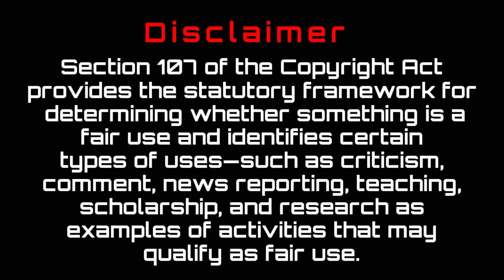😂🔞 Sunitha Singing Thug Life | Bad Words Thug Life🔞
Thug life videos , Thug life videos tamil , Tamil thug life videos , Thug, Thug videos